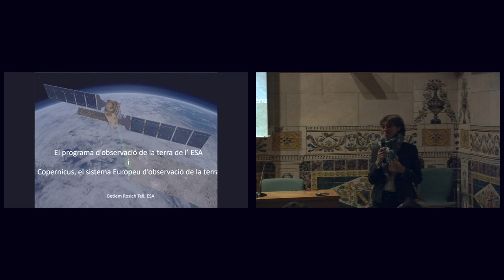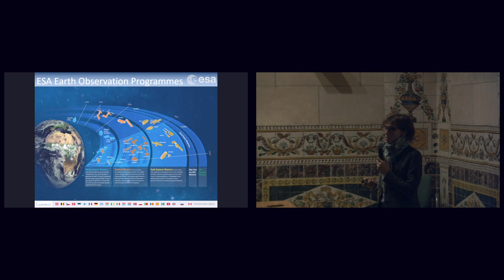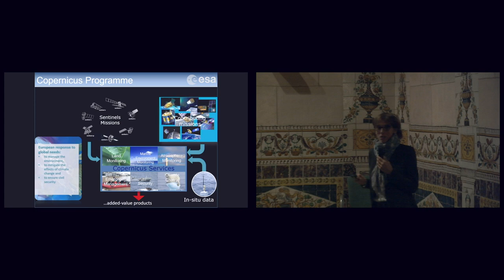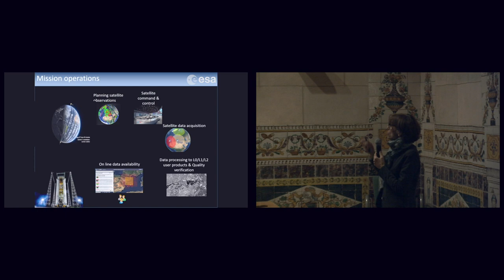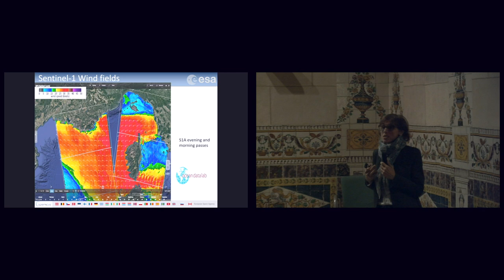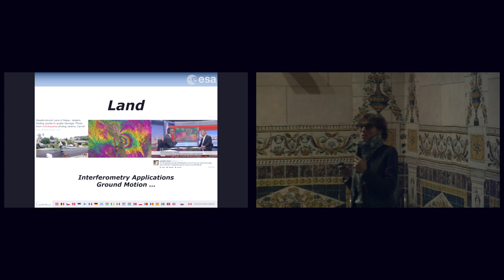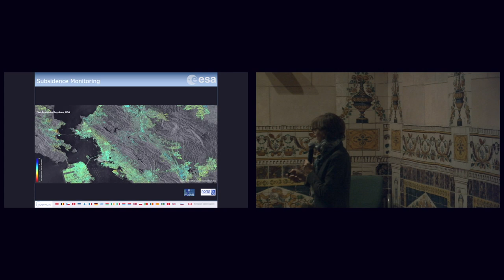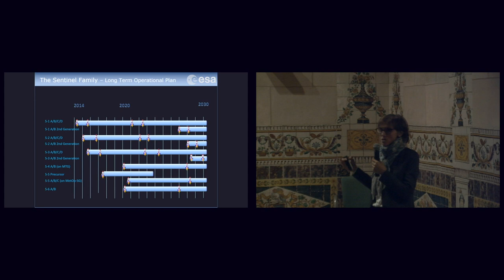Confèrencia: «Copernicus, el sistema europeu d’observació de la Terra»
A la conferència, a càrrec de Betlem Rosich Tell, cap de la Secció d’Operacions de les missions Copernicus a l’Agència Espacial Europea (ESA), s’explicarà l’objectiu, l’estat actual i les aplicacions dels diferents satèl·lits Sentinel, així com el repte del programa Copernicus, que ha portat Europa al primer pla mundial en l’àmbit d’observació de la Terra.

Organització: Secció de Ciències i Tecnologia

L'acte va tenir lloc el 18 de desembre de 2017